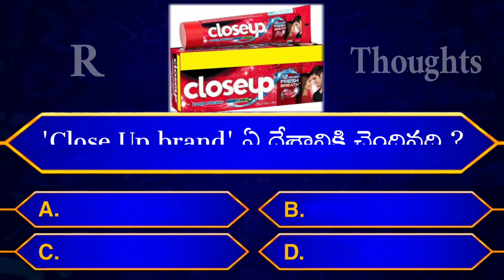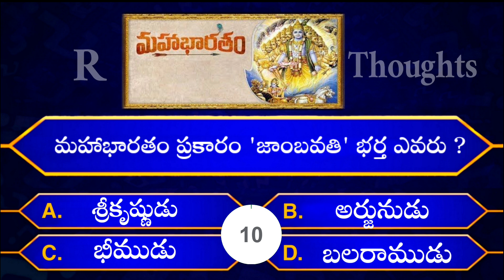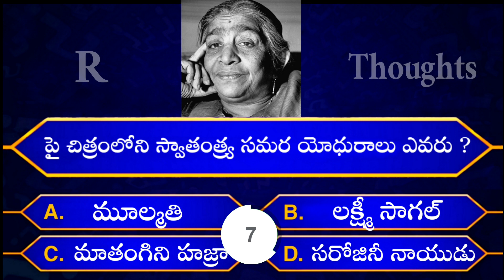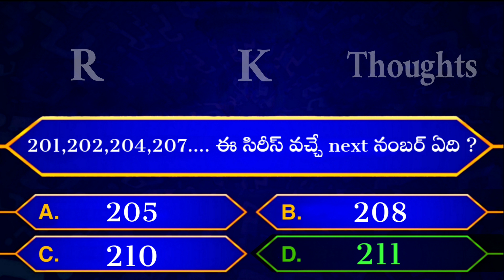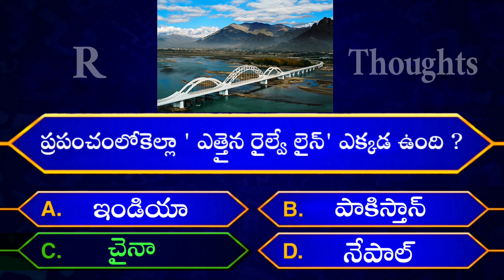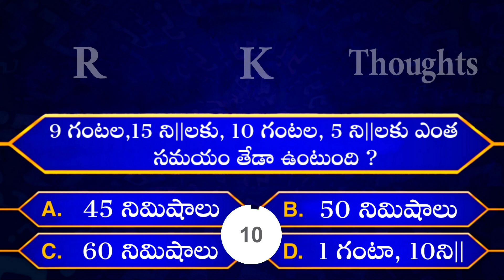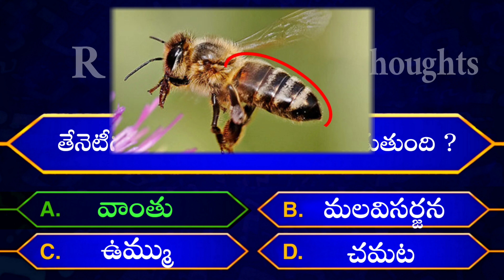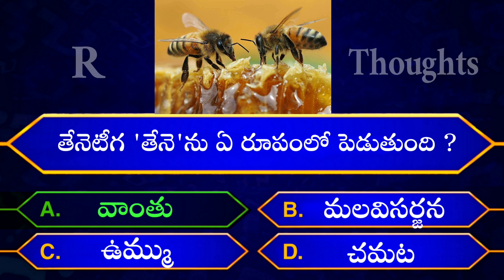Interesting Questions In Telugu|Episode-49|By Rk thoughts|Unknown Facts|Genera Knowledge|Telugu Quiz